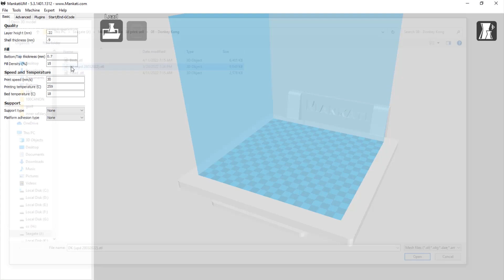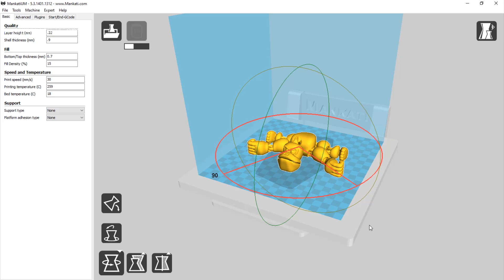make Flexible donkey kong monkey With free filament (PET) - DIY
Hi guys
Today we came to you with another video!
Making a flexible donkey kong monkey that is very popular these days, you can make it with only "1.7 bottles" and then sell it, I hope you like this video, please do not forget to like and comment, if this is new to the channel We came, please subscribe to our channel and ring the bell to support us.